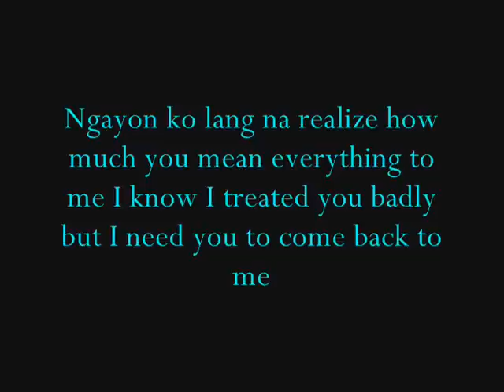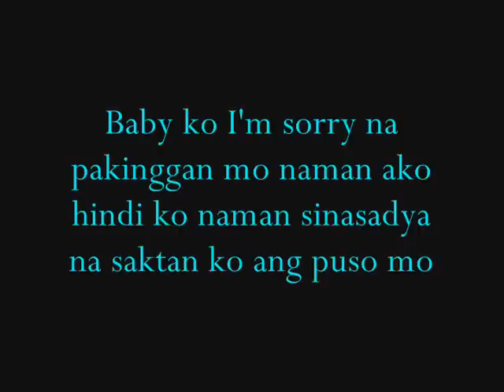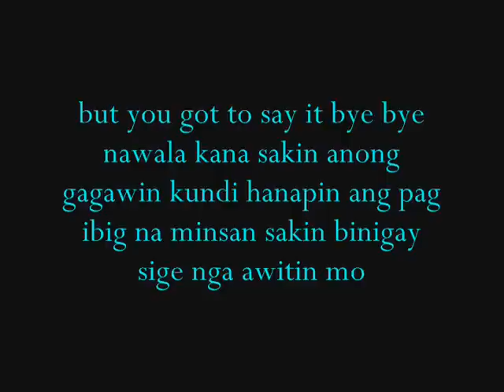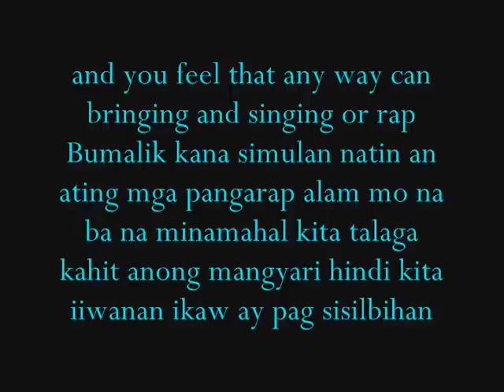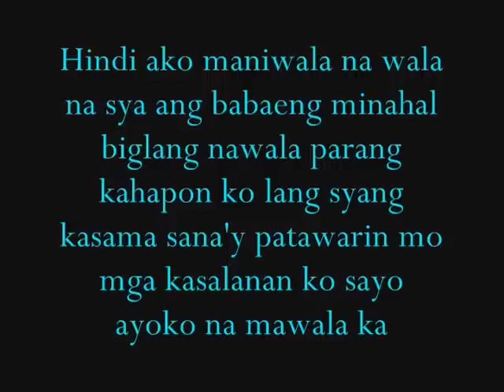Patawarin mo By:Floetics (w/ lyrics)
tagalog rap